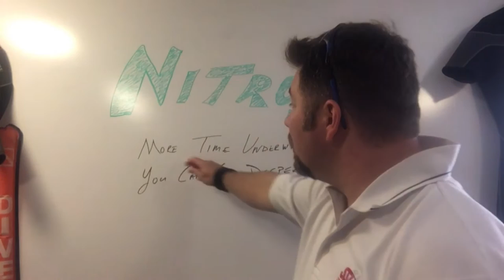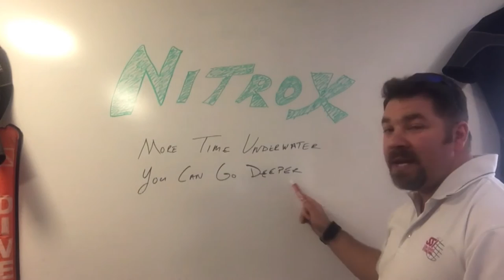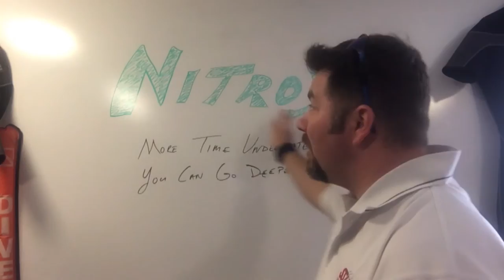"""Nitrox Is A Myth""""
The top 3 myths about Nitrox.

Nitrox? Don't we mean Enriched Air.

How does oxygen give me more air time? Air consumption does not change because we add more oxygen.

 I want to go deeper. Well higher blends of O2 with in a Nitrox mixture becomes more toxic and our MOD becomes shallower.